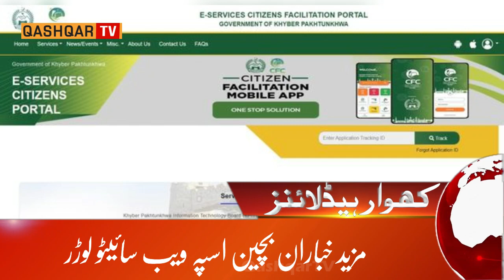Khowar News Headlines | 11-03-2024 | Qashqar TV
Qashqar TV is Chitral’s First Corporate Channel known for its quality programs, authentic news, and reliable breaking news. It is Chitral’s most trusted channel that not only covers news and updates related to Chitral but also from across the country. Qashqar TV is proud of having Chitral’s top anchors and journalists such as Sajid Hussain, Muhammad Nayab, Wasi ud Din Aakash, Wali Zaman Masroor and Aem Farooq. The channel has no parallel when it comes to LIVE coverage, Pakistan news update, or headline news.
So, if you want to see live news updates, well-researched political talk shows, regional discussions, or major happenings in Chitral and Pakistan, Qashqar TV is definitely your ultimate guide.